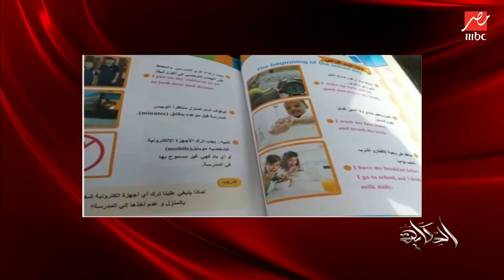وزير التربية والتعليم : النظام الجديد كشف العديد من المتآمرين في الوزارة